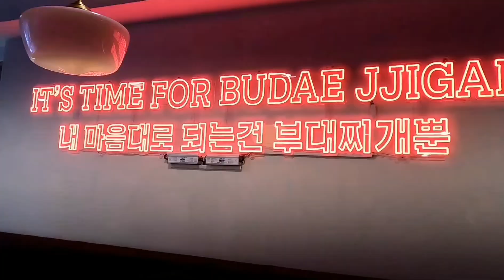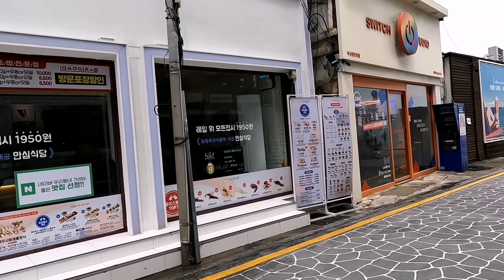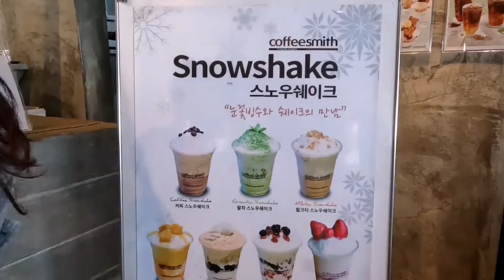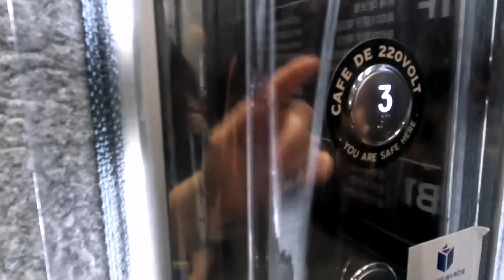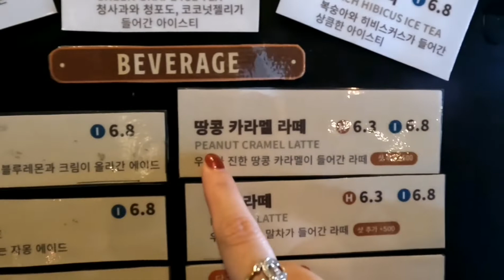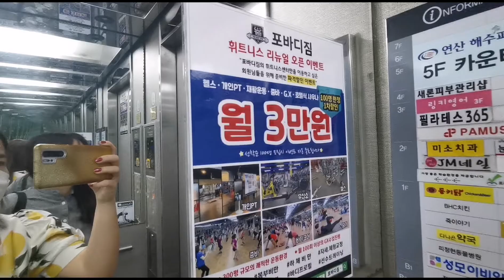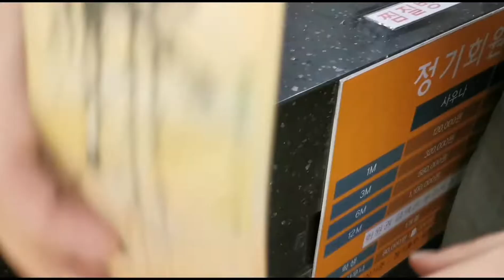🇰🇷ปูซาน​ EP.3​ คาเฟ่​ หาดกวางกัลลี, หาดแฮอุนแด​ พาชมโรงอาบน้ำ​ อาจุมม่าขัดผิว​ [Vlog.เกาหลี]​